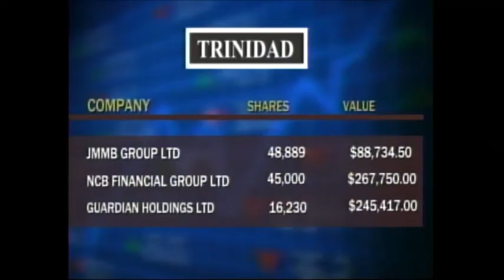CBC BUSINESS OCT 26, 2017